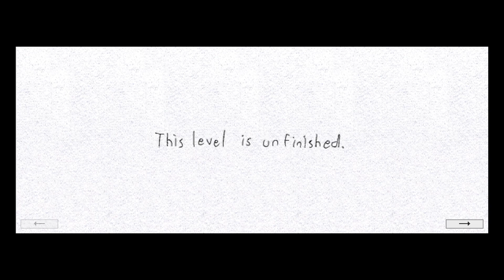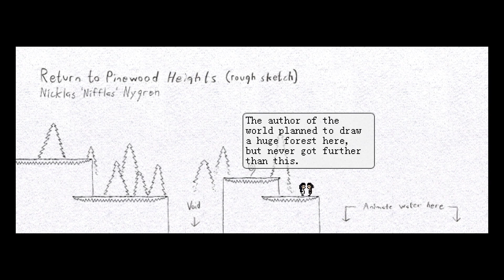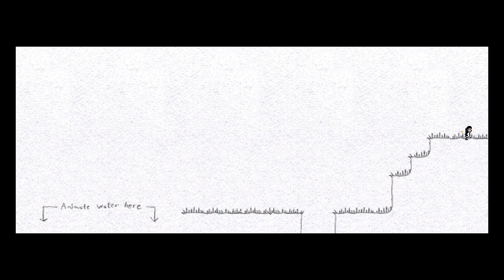Knytt Stories - This Level is Unfinished (Easy) Playthrough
Here's what this level is like on Easy mode. Its challenges are indeed minimal. With them being one of the only things this level focuses on, their lack means all that's really there is the visuals, which are admittedly rather nice. So I guess this mode serves its purpose, even if it makes the level rather boring.